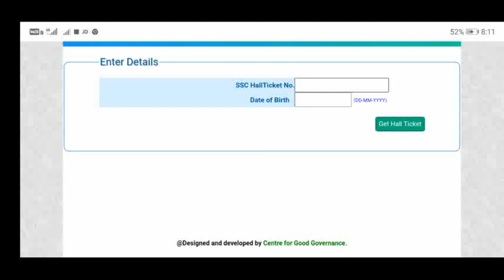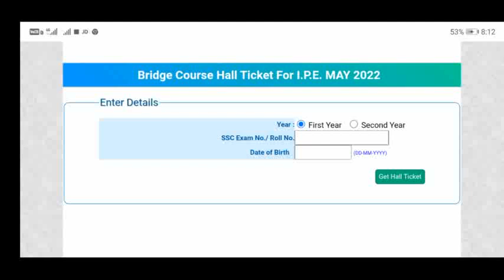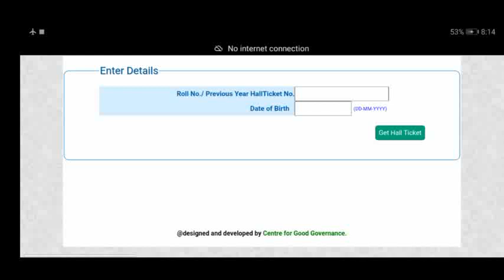How to download inter 1st year/2nd year halltikets in mobile 2022|Telangana State Inter Halltikets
Andhra Pradesh

Telangana state